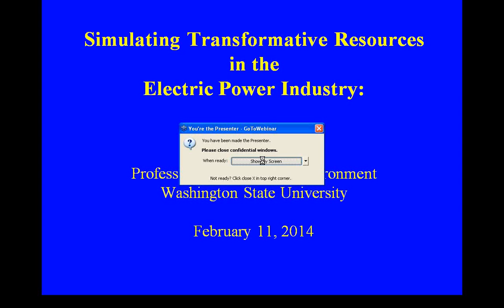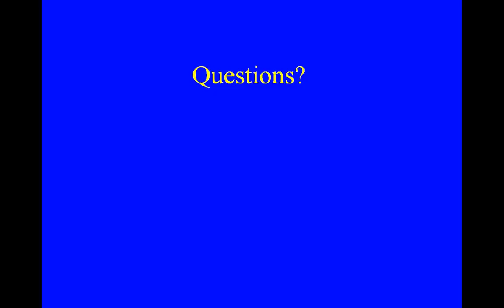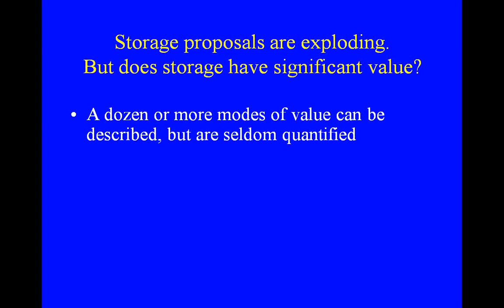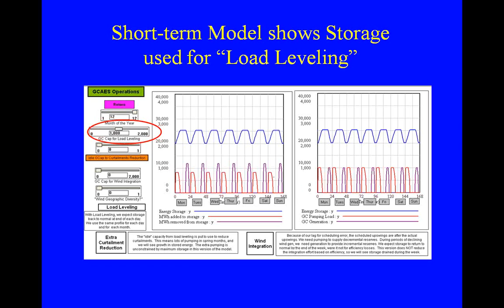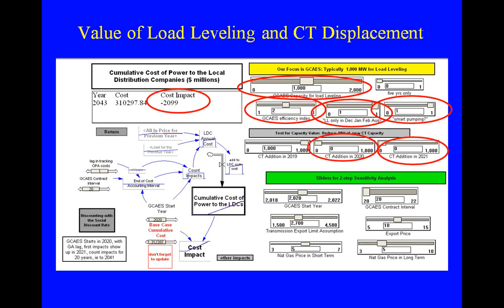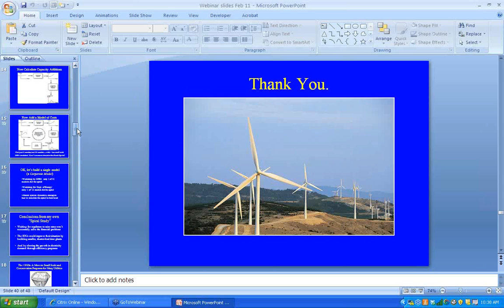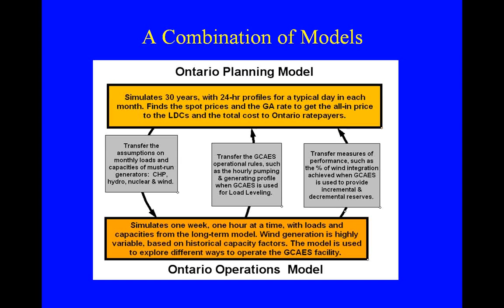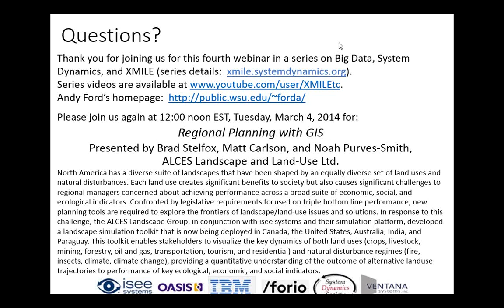Energy Market Dynamics: Transforming the Electric Power Industry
Presented by: Andrew Ford, Professor of Environmental Science, Washington State University
Hosted by: Steve Adler, IBM, Karim Chichakly and Bob Eberlein, isee systems